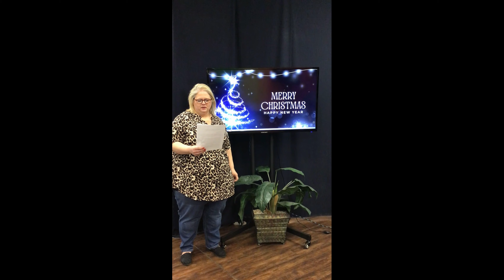Merry Christmas 2022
A collaborative reading from Luke 2:1-20.